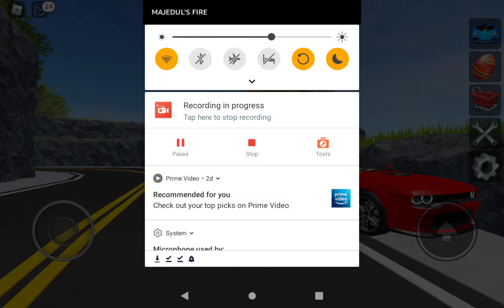Roblox vehicle legends on Amazon fire HD 8 2020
it works fine but lags because screen recorder

Specs
Display: 8.0" IPS LCD 800x1680 pixels display
RAM: 2GB
ROM: 32GB/64GB
CPU: Quad Core 2.0GHz ARM Cortex A53
Chipset: Mediatek MT8168
GPU: Mali-G52 MC1
Camera: 2MP (both front and back camera)
Speakers: Dual speakers
USB: Type-C